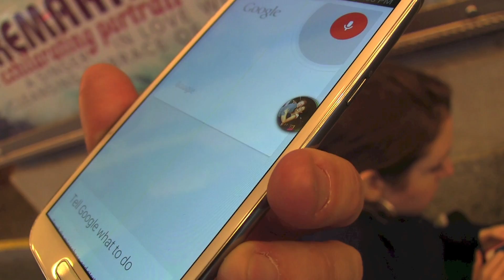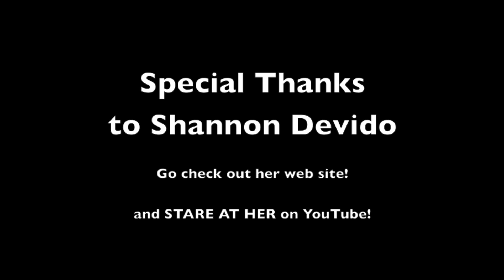NYC COOKIE CRAWL with SHANNON DEVIDO (Stare At Shannon)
Comedian and Actor SHANNON DEVIDO (of STARE AT SHANNON, among other projects) joins me for a cookie-eating tour of Midtown New York City! Shannon talks about her projects including stand-up comedy, her goal of becoming Senior Disabled Correspondant on The Daily Show, and her hit YouTube show STARE AT SHANNON.